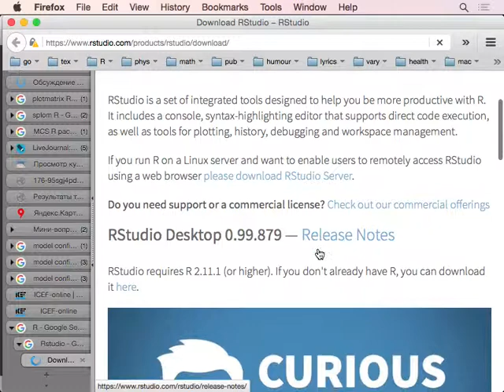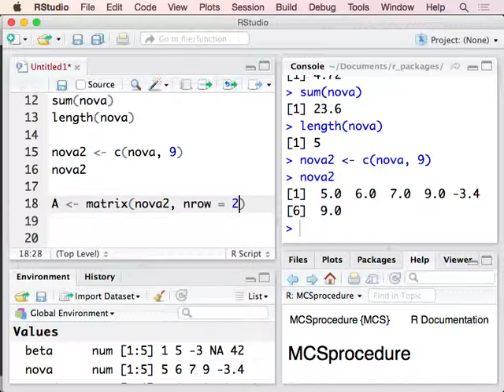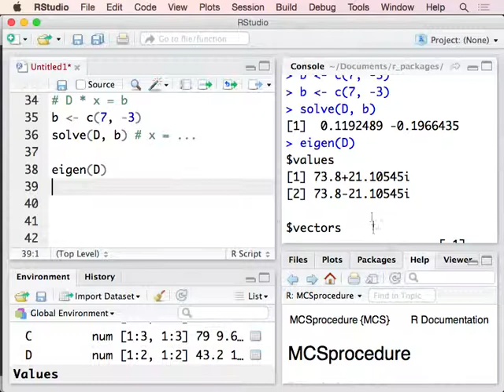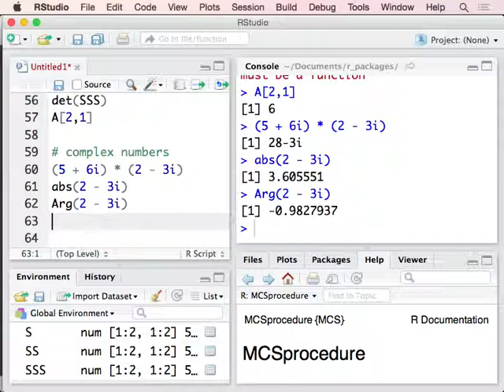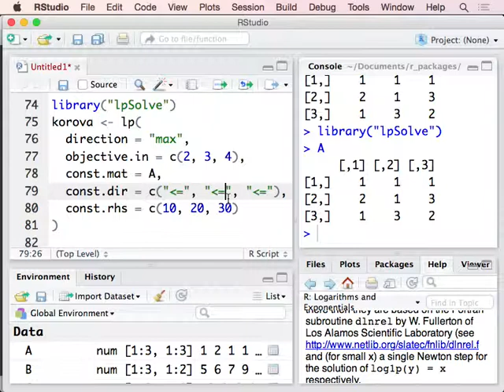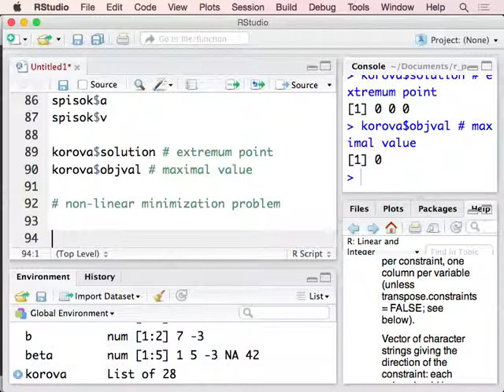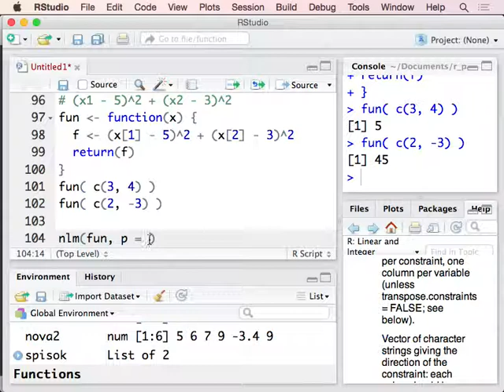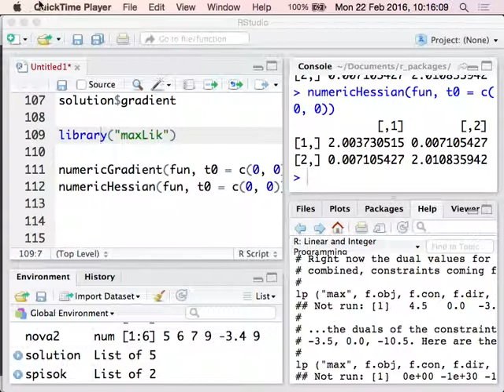lec 01 matrix lp